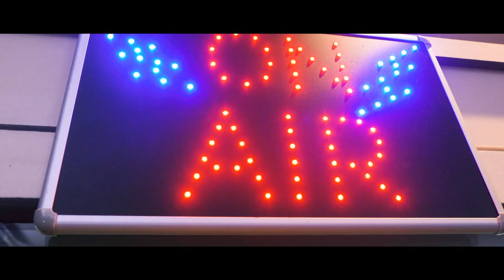JOSÉ CASTELO BRANCO É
Agora é que vai! Bem-vindo à família, José Castelo Branco.